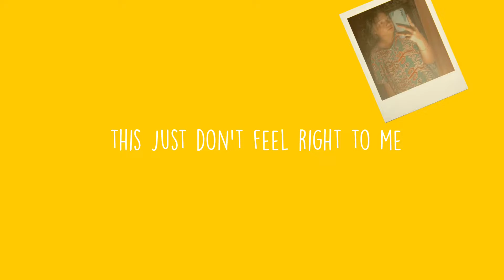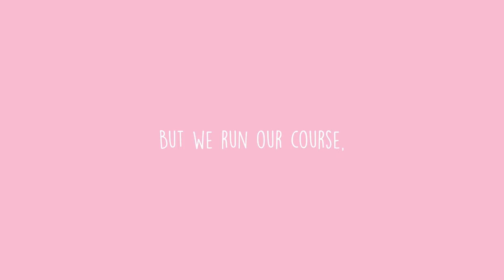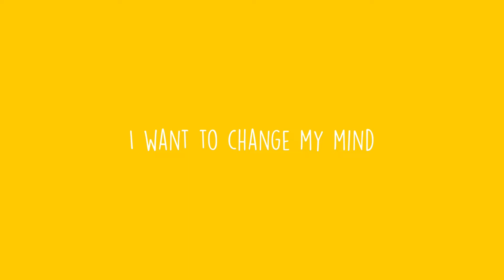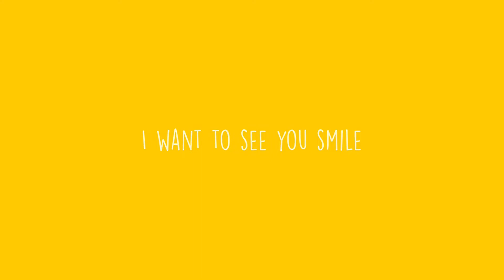Marshmello, Bastille – Happier (Lyric Video) [Friends Edition]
Before we get into “Post Malone, Swae Lee - Sunflower (Lyric Video) [Friends Edition]” We have this lyric video special for my friends and you guys! Hope you guys like it!

This is the Continue story of post credit scene from “Marshmello, Bastille - Happier (Lyric Video) [Friends Edition]